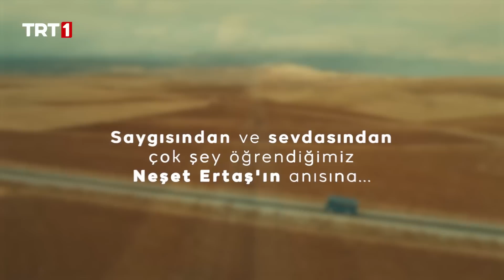Bozkırın Tezenesi Büyük Usta Neşet Ertaş’ı Saygı ve Rahmetle Anıyoruz… - Gönül Dağı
Ülkemizin çok önemli sorunlarına parmak basarak, sevgi, saygı, hoşgörü ve geleneksel değerlerimizle harmanlanmış samimi senaryosu ile izleyicileri hem duygulandıran hem de yüzlerinden tebessümü eksik etmeyen Gönül Dağı, üçüncü sezonda da gençleri girişimcilik konusunda motive etmeye ve onlara rehberlik etmeye devam edecek.
Yazdığı tüm hikayelerde bozkırı ve bu coğrafyada yaşayan insanları samimi bir dille eserlerine yansıtan Mustafa Çiftçi’nin öykülerinden esinlenilerek senaryolaştırılan Gönül Dağı‘nın yapımcılığını Ferhat Eşsiz, yönetmenliğini Yahya Samancı yapıyor.